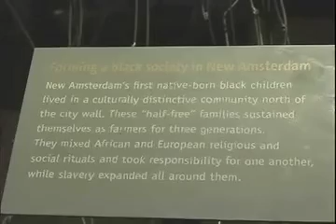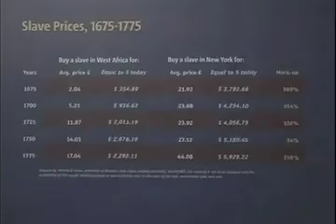SLAVERY EXISTED IN NYC?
Take an edumacational walk through history and learn how oppressive "whitey" enslaved Africans throughout the world including NYC. It's fun!

Starring; DB, Sandra Parker
Produced by; Reset Brand, Inc.
Directed by; A. Woolery, V. AbiJaoudi II